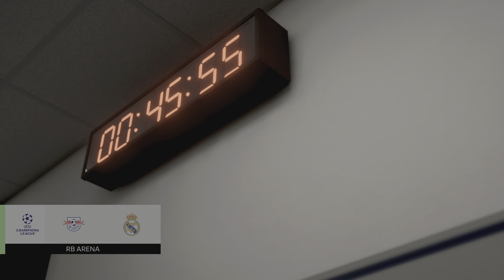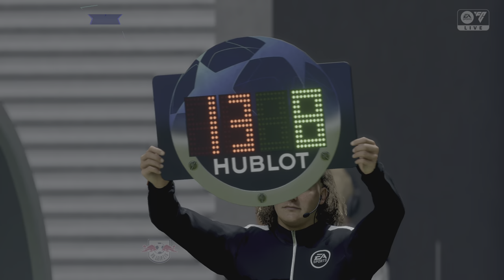EA SPORTS FC 24_RB Leipzig Vs. Real Madrid - UEFA Champions League Round of 16 Full Match|PS5™[4K60]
RB Leipzig Vs. Real Madrid FC - UEFA Champions League Round of 16 Full Match at the Red Bull Arena